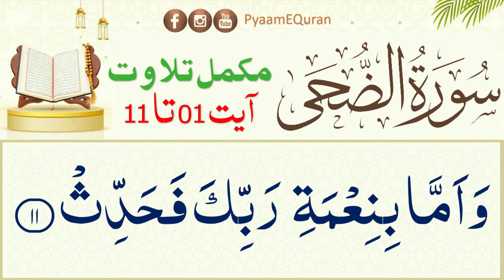Surat Ad-Duha Complete Quran Recitation By Nadia Jameel - Surat uz Dhuha full سورة الضحى pyaamequran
In this recitation, Surat Ad-Duha is read by Nadia Jameel. This Quran recitation is a complete recitation of Ad Duha, from start to finish.

If you'd like to learn more about Quran recitation, then this is the recitation for you! Nadia Jameel brings you a beautiful and inspirational recitation of Surat Ad-Duha, complete with Arabic translation. This is a great recitation to listen to if you're looking to gain a deeper understanding of the Quran!

surah buruj
noorani
surah al buruj
surah burooj
tajweed quran nadia jamil
quran recitation
surat al naba
surah naba
yanam
tajweed quran
tajweed course
qurani qaida
quran tajweed full course
quran tajweed
noorani qaida lesson 1
tajweed
quran learning with tajweed
tajweed class
noorani qaida
learn tajweed
تجوید کورس
surah fatiha
tajweed qaida
quran